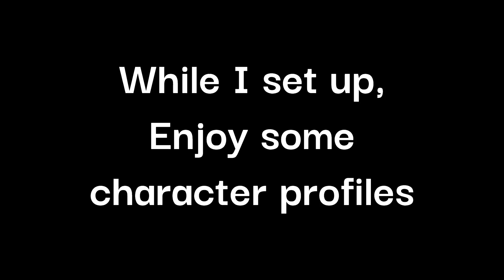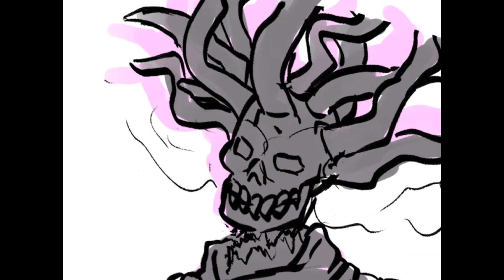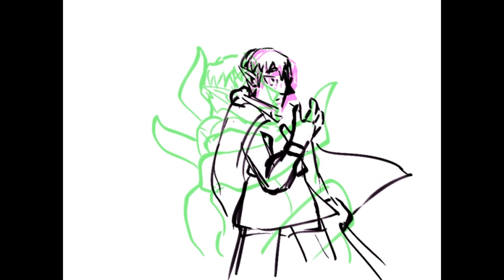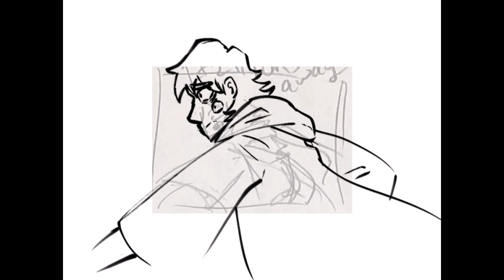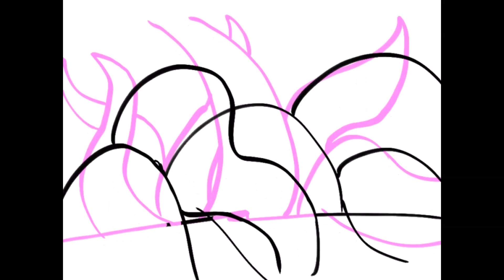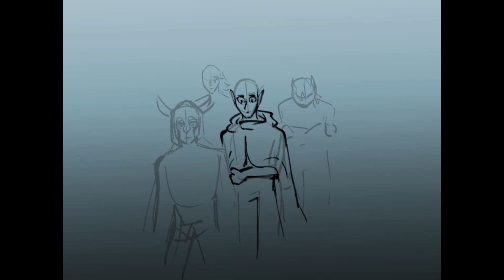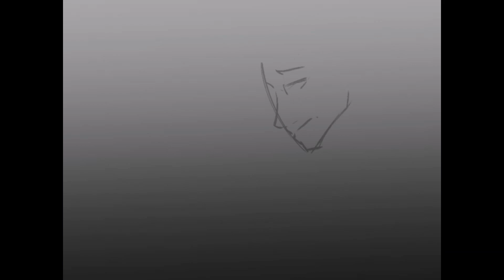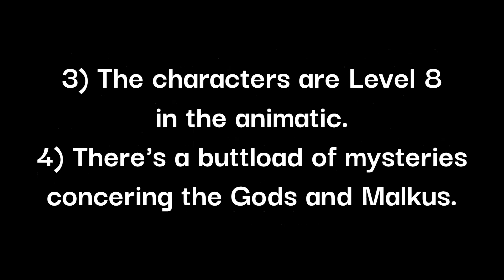We're Screwed Animatic: Timelapse and Explanation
I don't usually make these kinds of videos, but here's me explaining some of what's going on in the animatic, while you watch me endlessly toil away drawing every frame. :)